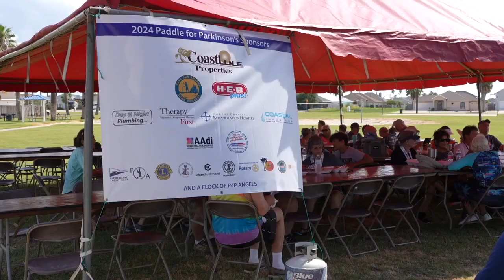The 14th annual Paddle for Parkinson's race makes a huge splash at Billish Park